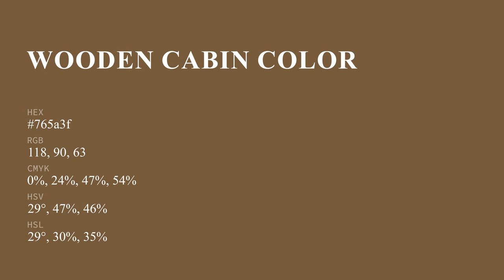Wooden Cabin color 765a3f hex color - Red color - Cool color 765a3f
What color is Wooden Cabin ? 765a3f hex color - Red color - Cool color 765a3f

Hex 765a3f Color Code is also known as Wooden Cabin color.